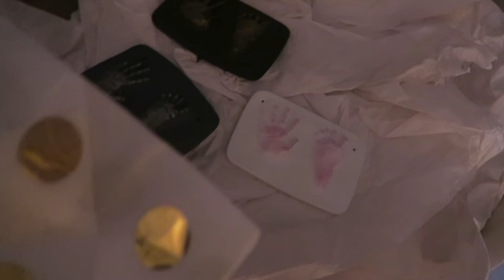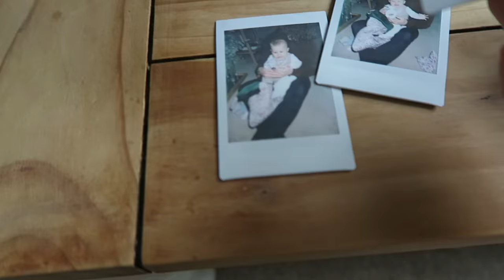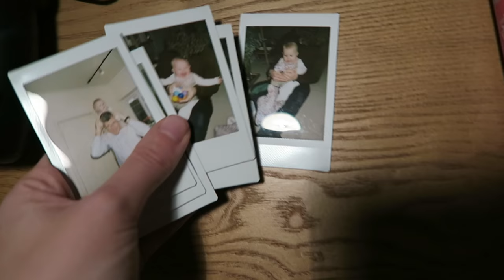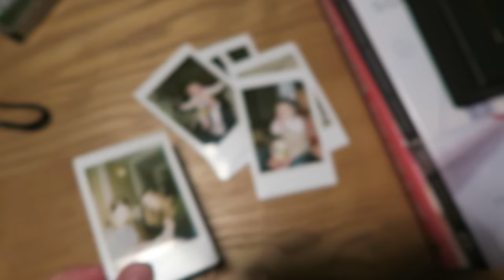BABY'S FIRST CHRISTMAS | VLOGMAS